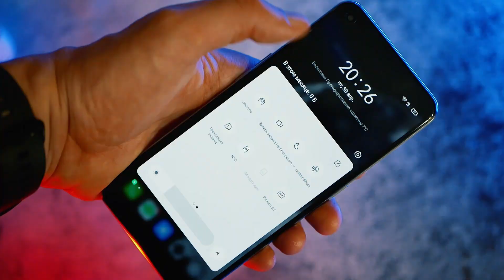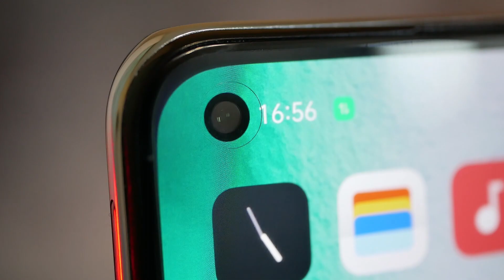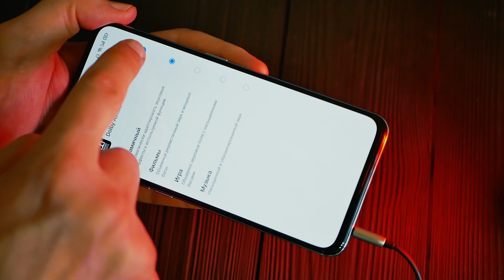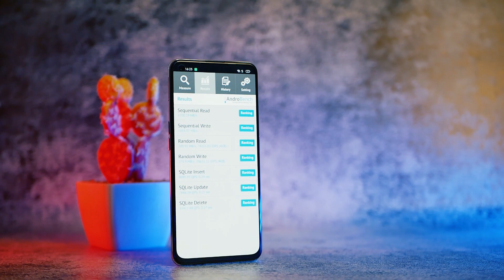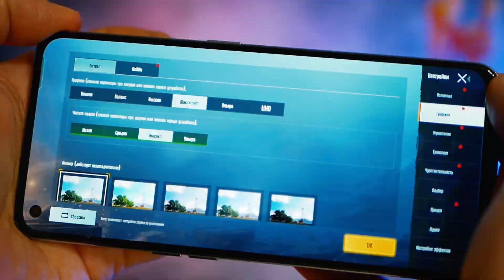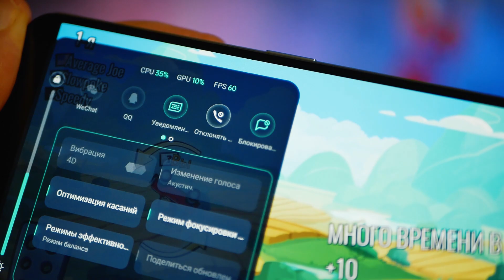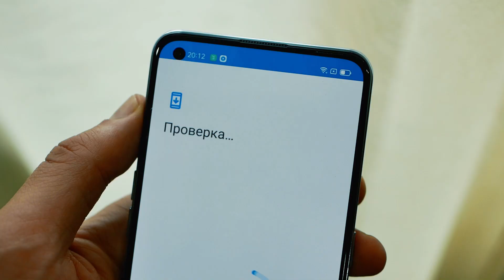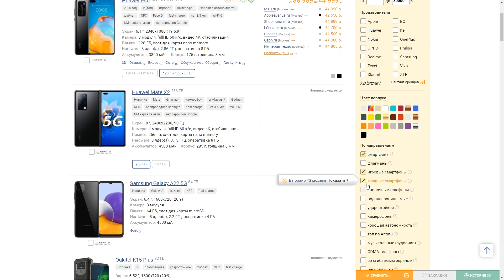Сделать УБОЙНЫЙ СМАРТ и так всех ОБЛОМАТЬ! Даже Poco F3 в пролёте